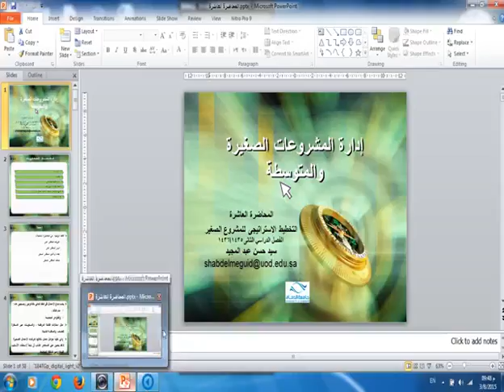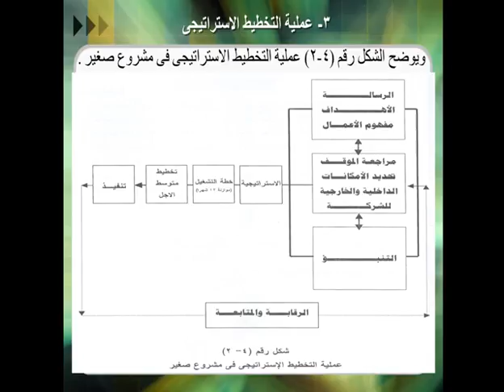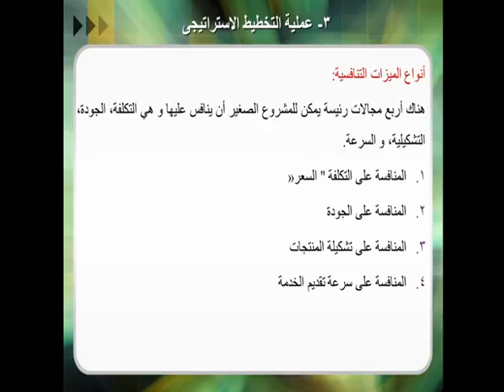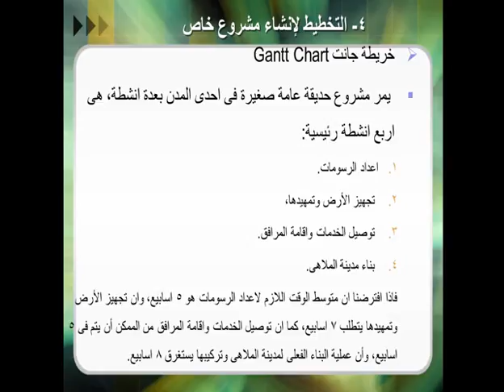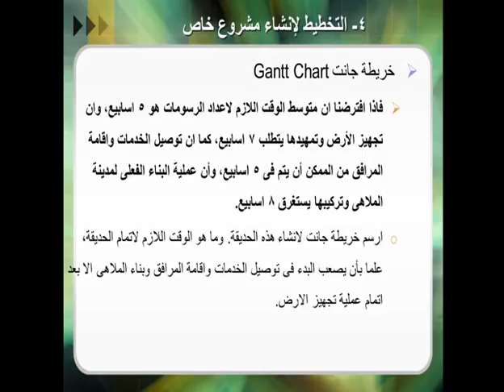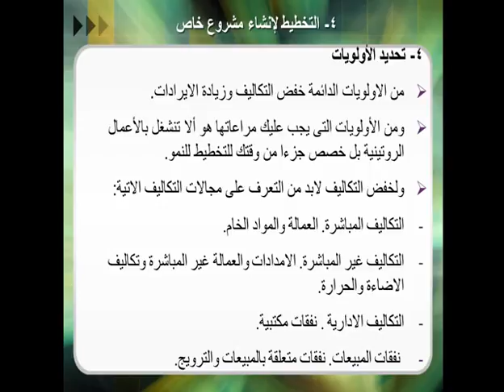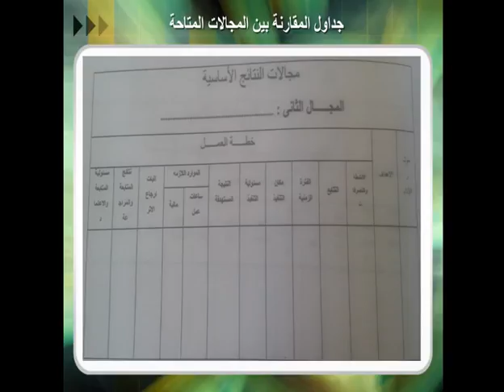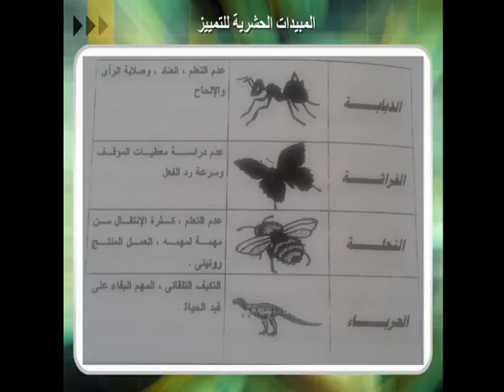المحاضرة المسجلة 10 : مشروع التخرج